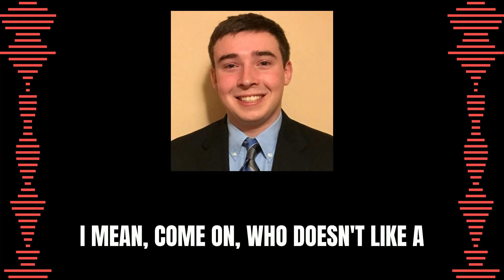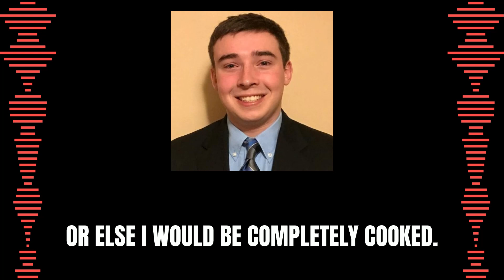Least Attractive Hobbies for Men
Producer Tom in for Mark Madden wants you to shoot your best shot with the ladies.

Listen to full Mark Madden Episodes on 105.9 WXDX or iHeartRadio